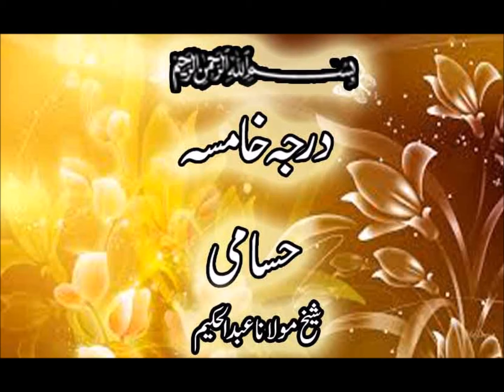Darja E Khamsaw Hasami By Mulana Abdul Hakeem Part 13 درجہ خامسہ